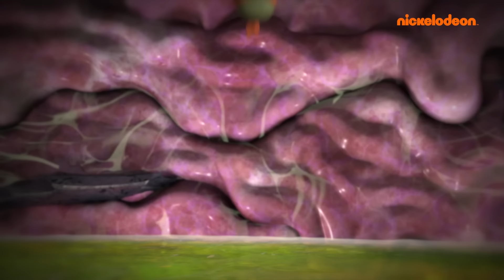Teenage Mutant Ninja Turtles | OS MELHORES Momentos das Tartarugas Ninja | 30 Minutos | Nickelodeon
Junte-se às Tartarugas Ninja em uma maratona de 30 minutos dos seus momentos favoritos! Desde os primeiros dias como tartarugas bebês com o Mestre Splinter até suas batalhas épicas contra o Destruidor, você sempre pode contar que Leonardo, Donatello, Michelangelo e Rafael estão sempre prontos para um desafio!